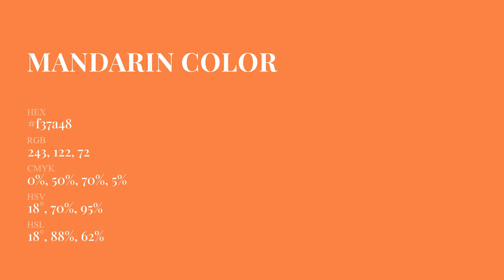Mandarin color f37a48 hex Cool Orange color f37a48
What color is Mandarin ? f37a48 hex, Cool Orange color f37a48

Hex f37a48 Color Code is also known as Mandarin color